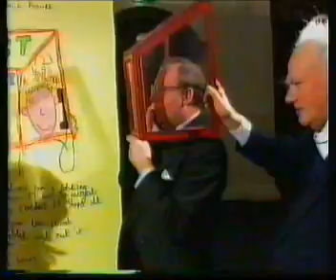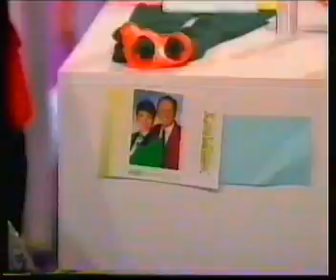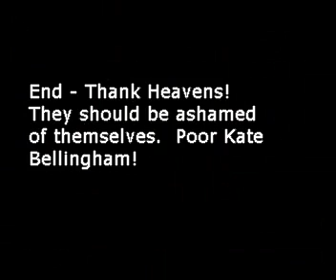How not to do an invention slot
A terrible 'invention slot' from Good Morning Britain.  Professional 'cheeky chappies' Anne & Nick do not get the point.  Following a piece on spoof inventions, Kate Bellingham - Engineer and Tomorrow's World presenter - gamely tries to be serious for a moment.  This drivel perpetuates the myth that all inventors are 'nutcases in sheds'!  The '90s tech looks suitably retro.